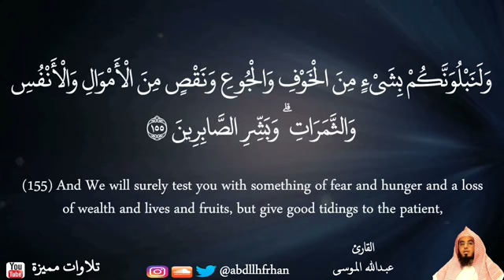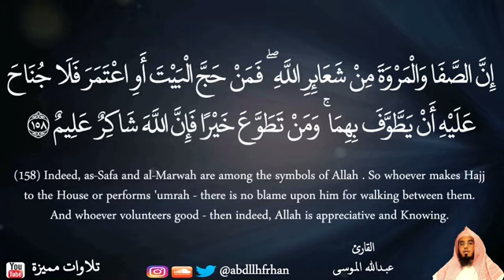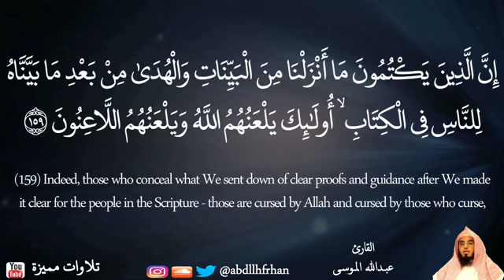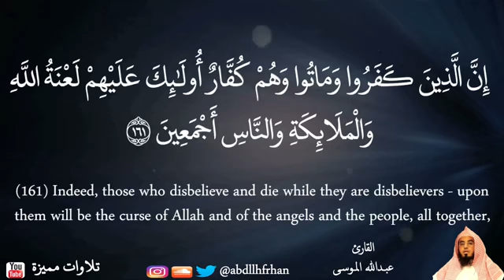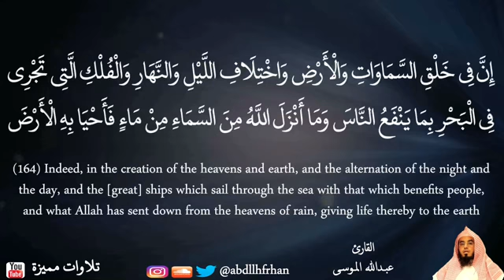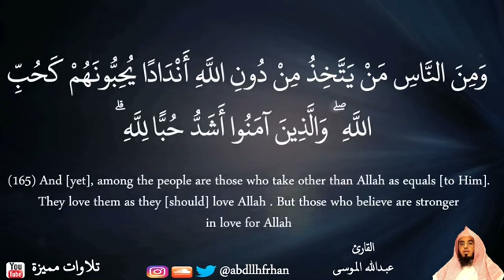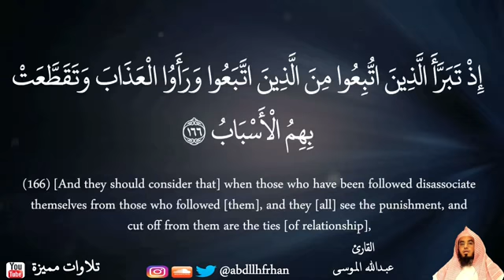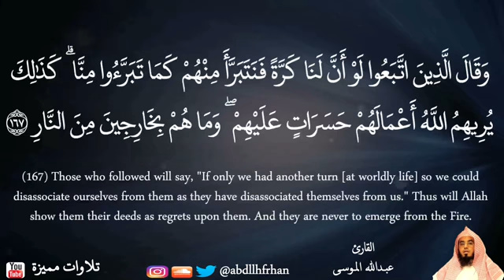تدبر هذه الآيات للشيخ عبد الله الموسى حفظه الله